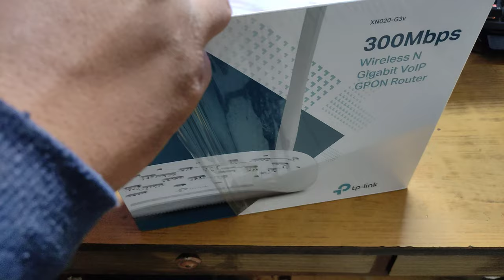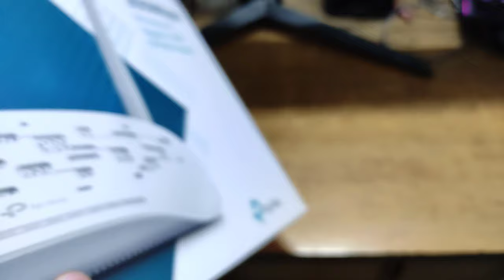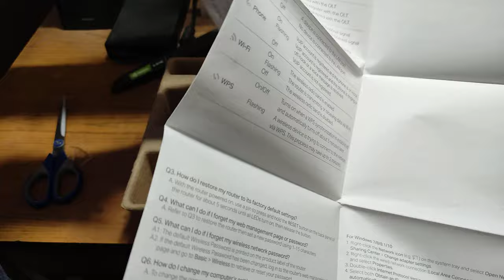TP-Link GPON Modem Unboxing | Tp-link Xn020-g3v 300Mbps Wireless N Gigabit Voip Gpon Router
Pc Parts: -